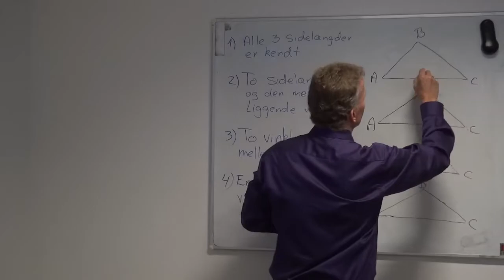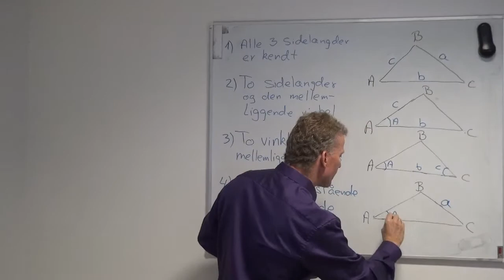Introduktion til konstruktion af trekanter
HTX: Flemming fortæller om de forskellige typer af trekanter, man kan konstruere - og om én type, som man ikke kan konstruere.